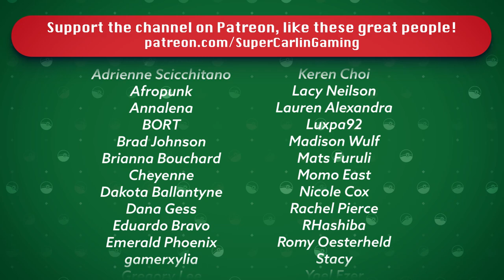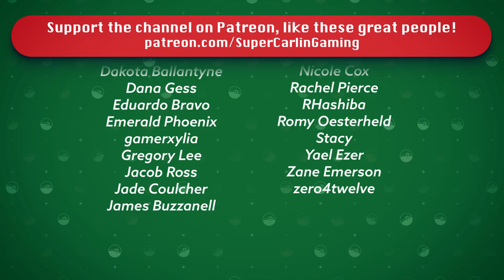LET'S KICK SOME ACE | Pokémon SoulSilver Randomizer Nuzlocke #19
Today J, Noel and the team Face off against the Kimono Girls and then venture to the Whirl Islands to discover this games "Lugia" What will it be and will it join the team?!?!

Nuzlocke Rules:
1. Can ONLY catch the first pokemon you encounter in a new area.
2. If a pokemon faints it is considered dead and must be released.
3. Must Nickname all of your pokemon
4. Duplicate Clause - Can only catch one of any species. If your first encounter is with a pokemon already in the Dex it does not count toward your first encounter.  This is only true of specific species NOT evolutionary lines i.e. owning a Pidgey does not cancel out a Pidgeotto etc.
5. Shiny Clause - If a shiny pokemon appears at any time it is catchable
6. Level Cap - You cannot use a Pokemon whose level exceeds the highest level of the next Gym Leaders strongest pokemon.